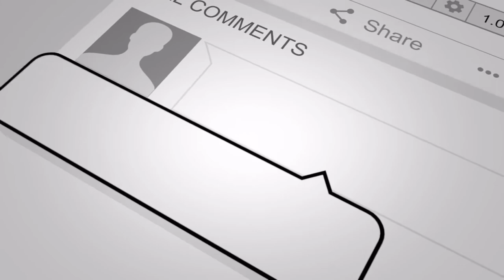Chill Down Tempo Drift - 2020 Best Royalty Free Music - No Copyright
♦Need that awesome TECHNO / GAMING / DUBSTEP music for your youtube video?
♦Sick of searching for songs you can use for your videos? Been there, done that! I got you covered buddy ;)
♦Play it at a party, use it as workout music, or for studying, do whatever you want :)

!!!IMPORTANT!!!

1. Copy URL above (The one on the address bar, starts with https:) copy the entire thing
2.
3. Paste the URL
4. Click Convert
5. Click Download
6. ENJOY! :)

Background pictures used:
These are all pictures publicly available in google search.
Just search "epic wallpapers 1920 x 1080"